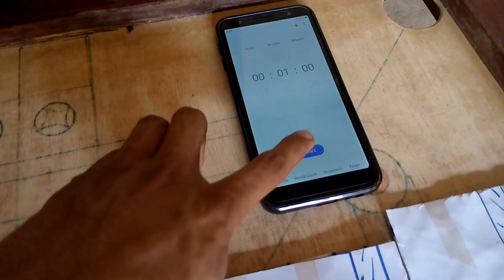To solve a puzzle game with a goal of winning a reward of 10,000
Puzzle games have captured the imagination of players for generations. From early board games to sophisticated online versions, they challenge not just the reflexes but the cognitive abilities of individuals. The promise of a substantial prize—like 10,000—adds an exciting layer of competition and motivation to these games. Whether you are a casual gamer or a puzzle enthusiast, the "Win 10,000 Challenge" represents both a mental challenge and the potential for financial reward.